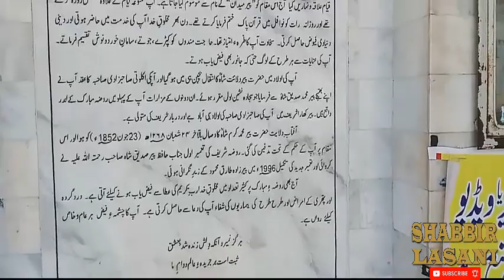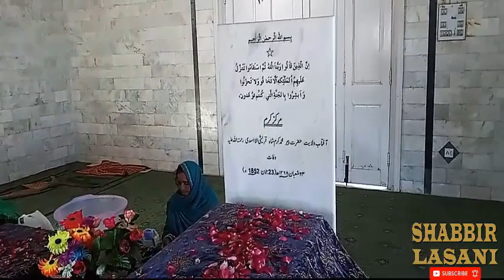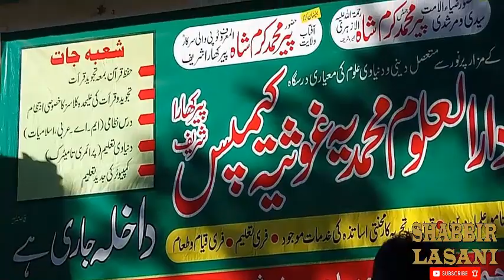First Vlog || Pir Da Khara || Lila Inter Change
is Video Ko Like Karain, Comment Karain Aur Apnay Doston Ke Sath Share
Karain.